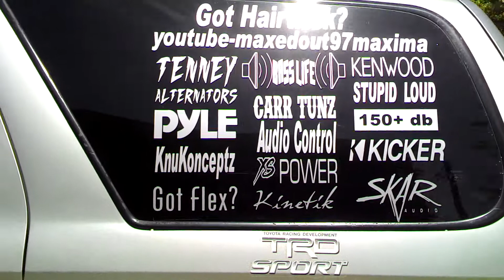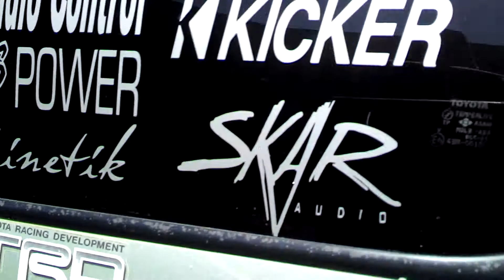SKAR Audio & Rolling Thunder, Bass On Deck, Like A Boss!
more playing in my yard song is B-Bub - Money On Deck (30andUp) DECAF ZIP #20, I used my DELL Latitude 10 Tablet

ROLLING THUNDER, SECOND SKIN AUDIO, TENNEY ALTS, KNUKONCEPTZ, TEAM SKAR AUDIO, XS POWER, KINETIK, CARR TUNZ, KENWOOD, AUDIO CONTROL, SKY HIGH CAR AUDIO, KICKER, TEAM DEADLY HERTZ, BASS LIFE!

Rolling Thunder
Daily Driven, Team SKAR Audio, Team Deadly Hertz
-Second Skin Audio Damplfier Pro Sound Deadener/Automotive Insulation
-KENWOOD Head Unit.
-4 SKAR Audio PAX 6.5" Pro Audio Speakers.
-SKAR Audio SK-85.4.
-Audio Control Overdrive Plus.
-KNUKONCEPTZ RCA's.
-(3/4" MDF/Fiberglass Subwoofer Enclosure, double baffle, subs flush mounted, 9.8 Cubic Feet(after sub displacement), ALL corners 45'd, 18" galvanized pipe for bracing, 4 6" Aero Ports Tuned To 32Hz, Painted Flecstone Grey).
-4 to 8 Gauge Subwoofer Wire.
-SKY HIGH CAR AUDIO Heat Shrink/Ring Terminals.
-2 SKAR SK-2500.1's Strapped @ 2 OHM.
-4 SKAR AUDIO ZVXv2D1 15" Subwoofers.
-2 XS POWER D3400 (Rear) Batteries.
-2 ALPHACELL Gel 180 GXL (Rear) Batteries.
-KINETIK HC1400 Front Battery.
-270A HO Tenney Alt.
-KICKER 0 Gauge Hyperflex Power Wire.
-Big 3.
-Copper Bolts(subwoofer terminals).